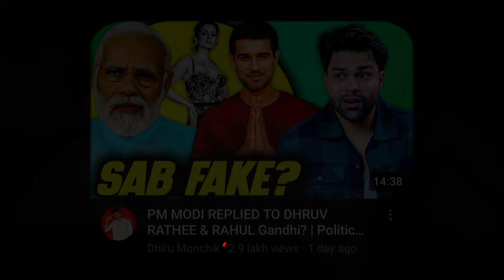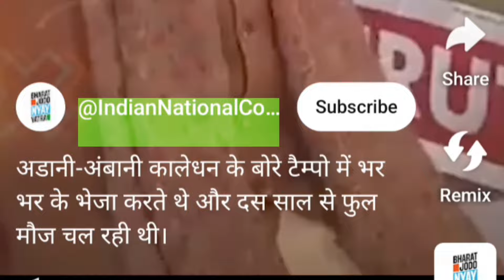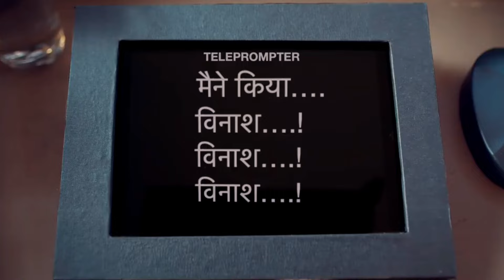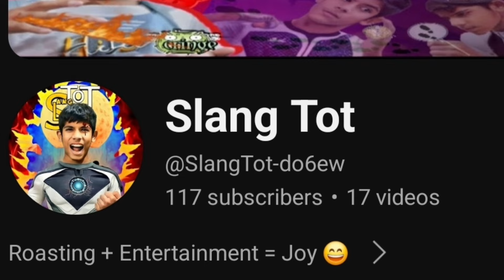BJP VS CONGRESS + DHRUV RATHEE CONTROVERSY😱!!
bjp vs congress controversy roast, modi vs rahul gandhi roast,dhruv rathee Exposed bjp roast
NARENDRA MODI VS RAHUL GANDHI + DHRUV RATHEE CONTROVERSY😱!!

search related:-bjp vs congress roast
congress roast
congress party roast
congress vs bjp roast
 modi vs congress roast
congress vs bjp news roast
bjp vs congress 2024 public reaction roast
congress vs bjp comparison roast
bjp congress roast
congress news roast
modi on congress roast
modi vs rahul gandhi roast
narendra modi roast
rahul gandhi vs narendra modi roast
rahul gandhi on modi roast
rahul gandhi on pm modi roast
rahul gandhi speech roast
pm modi speech roast
rahul gandhi vs modi roast battle
rahul gandhi on adani roast
dhruv rathee Exposed bjp roast
dhruv rathee with rahul gandhi roast
dhruv rathee vs modi roast
dhruv rathee vs bjp roast
slang tot
Cringebuster
roasting

Hey Guys I Yuvraj Bhadouria
‎@SlangTot-do6ew a Cringebuster .
I'll try to entertain you through my videos and try to make best content .